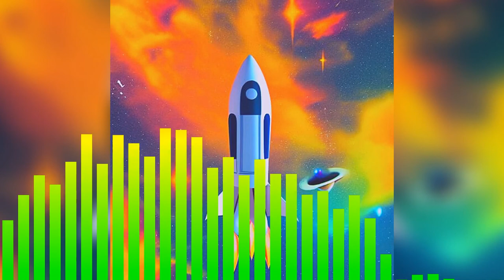LIFT OFF (Lil Uzi Vert Type Beat) [Prod. SKiD ATL x yjasper]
*MUST BUY A LEASE TO UPLOAD TO STREAMING SERVICES*

KEY: Ab minor
BPM: 140